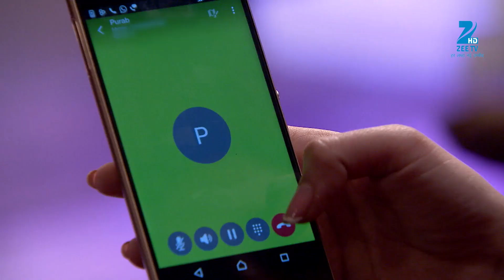Kumkum Bhagya - Hindi TV Serial - Webisode - Shabir Ahluwalia, Sriti Jha - Zee TV